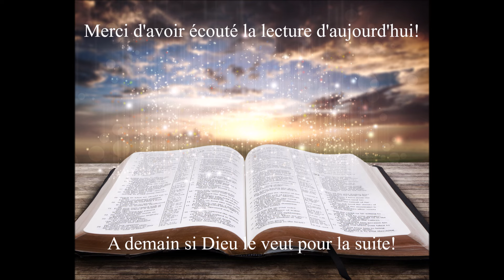Écoute de la Bible du 9 Mai